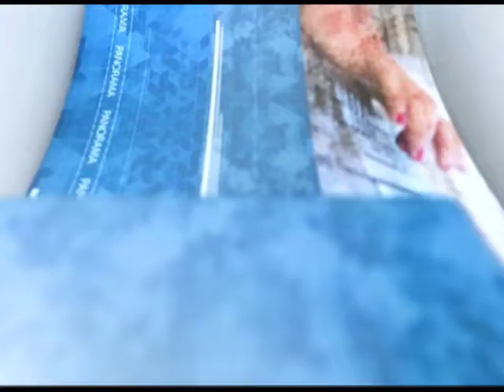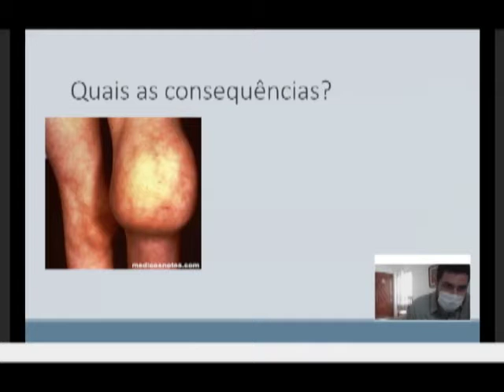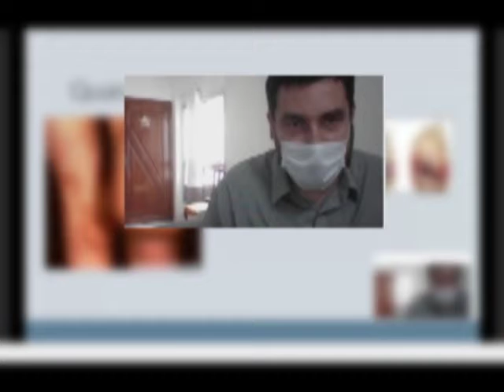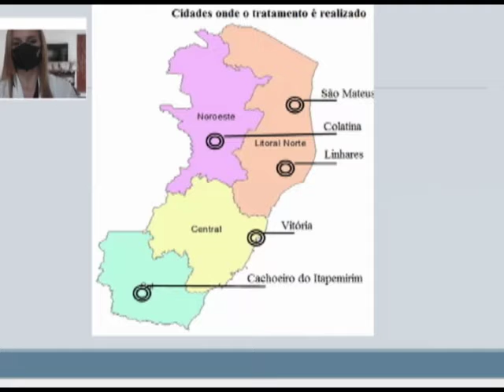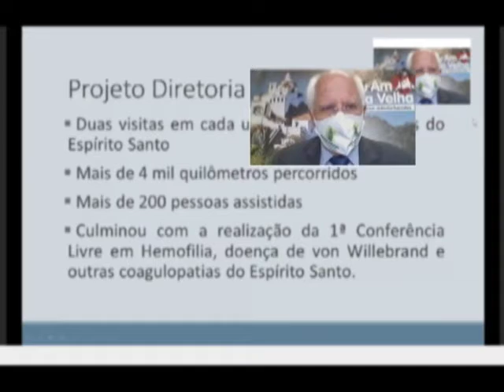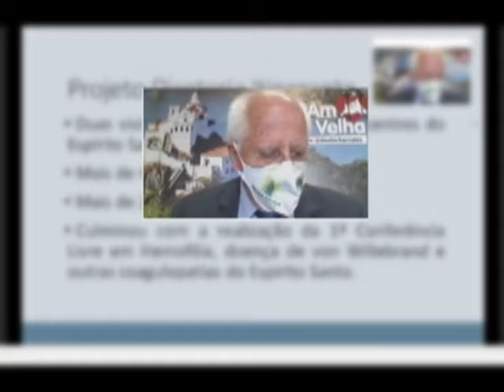Jornal Panorama - 17.11.2020